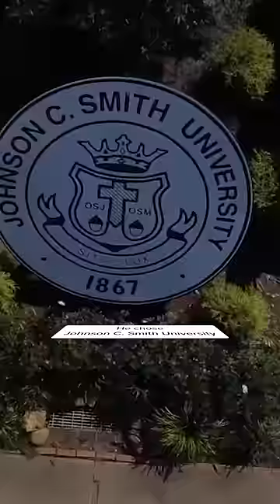The Original Basketball GOAT 🐐